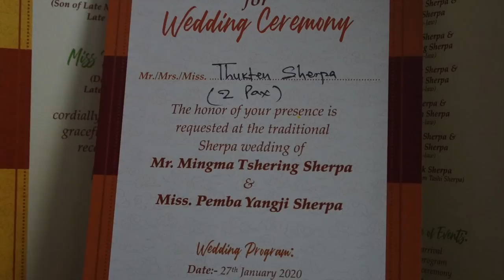Wedding ceremony of Mingma Tshering and Pemba Yangji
27th January 2020
Traditional Sherpa Wedding ceremony of Mr. Mingma Tshering Paldorje from Khumjung with Miss Pemba Yangji Chuserwa from Namche Bazar at Greenhill City, Kathmandu.
Sherpa Tribal Project 2020,
In the past there was time classifying upper class Sherpa, lower class Sherpa, old settler and new comers but after all we are all Sherpa living around the Global. Sherpa family was vast and complicated in the past. There are no proper records and it is good time to track down from our oldies. I have here created Sherpa Tribal Project 2020 and collecting family records. Please kindly check it and let me know for changes and more information. My sincere request all the Sherpas by sending your family records and photos to make the Sherpa Tribal Project 2020 success.
Thukten Sherpa

In near future we might need to hire expert and consultation so your small contribution would be greatly appreciated.